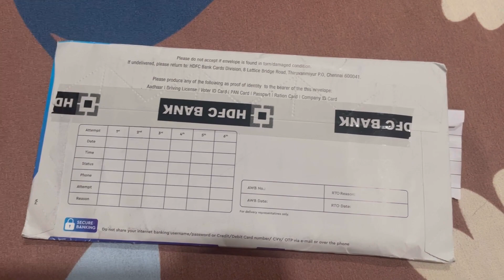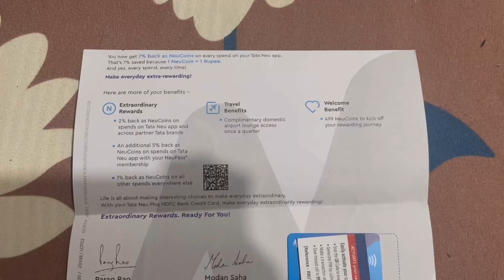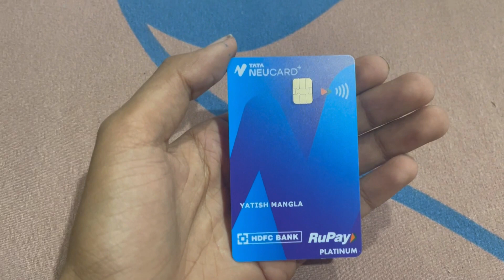Under 18 Hdfc Tata Neu Credit Card || Minor Credit Card unboxing || Under 18 Credit Card Apply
About Us
Welcome to MNB In this channel you will get all video related to under 18 neo banks likely all app review,card unboxing, atm test,shop test and cashback info so make sure to subscribe channel to not miss any of the update.